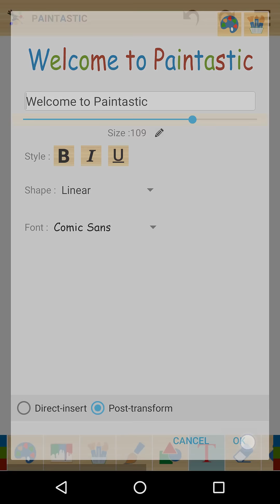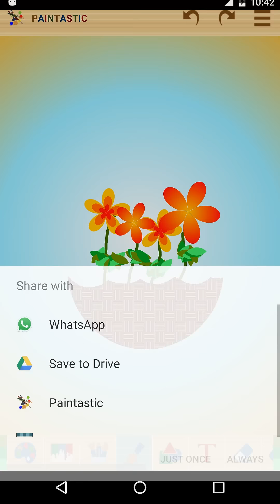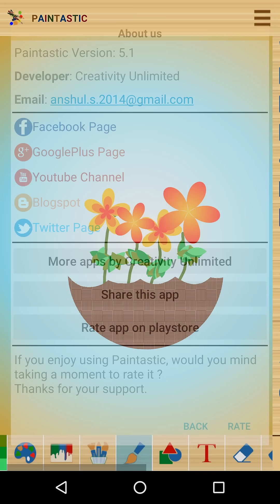Paintastic (Android App) - Another preview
A fantastic android paint app for quick drawing and painting. Make beautiful greetings with paintastic and share on whatsapp/facebook/twitter/email